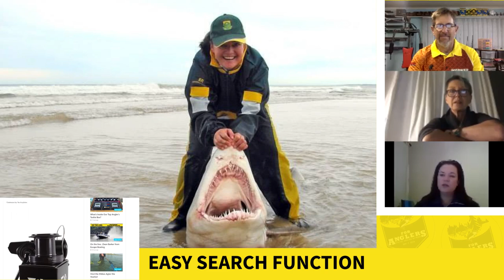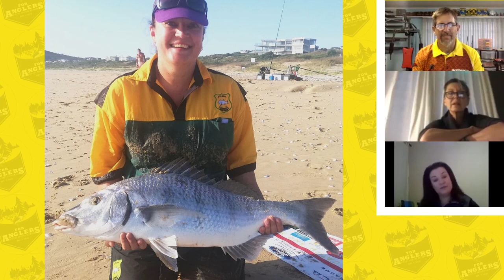On The Line | Elzanne Cronje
Elzanne Cronje is one of the lady anglers that has the most Protea caps, and talking to her that experience shows. She loves targeting spotted gully sharks and shares valuable experiences.